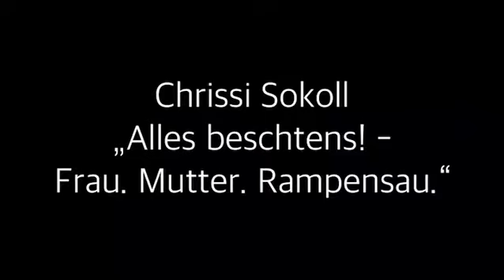Chrissi Sokoll Teaser „Alles beschtens! - Frau. Mutter. Rampensau.“ (Spielverderber)